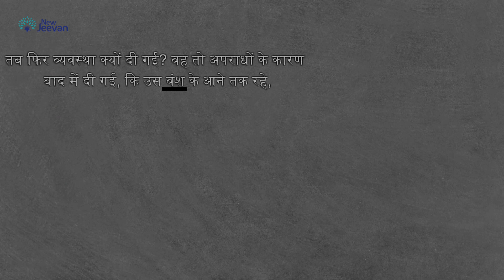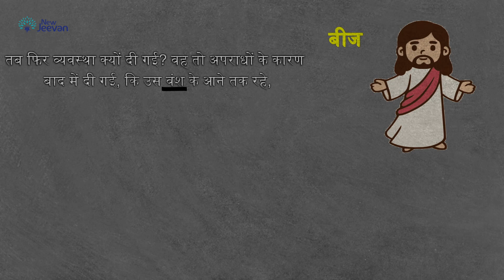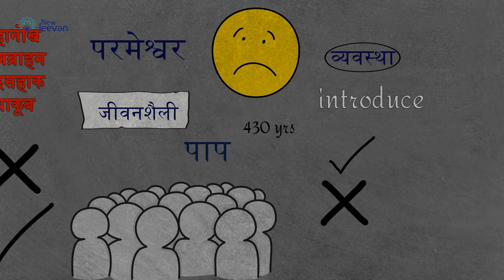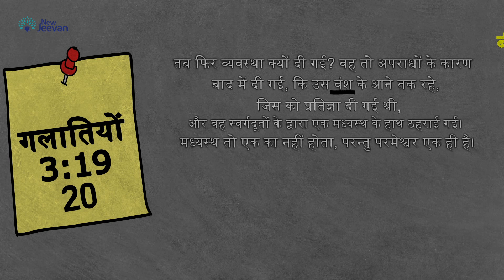The Most Important Reason Why The Law Was Introduced? Galatians Study | 3:19-20 | NewJeevan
newjeevan

व्यवस्था को लाने का सबसे महत्वपूर्ण कारण?
गलातियों की पुस्तक का अध्ययन अब हिंदी में। हर बुधवार शाम 4:30 बजे।आइये परमेश्वर के वचन को गहराई से जानें।